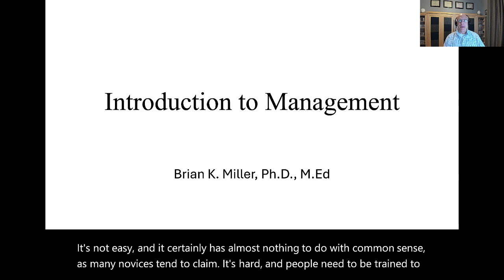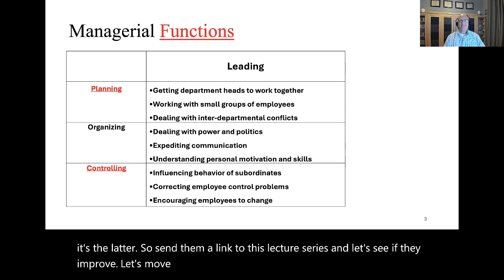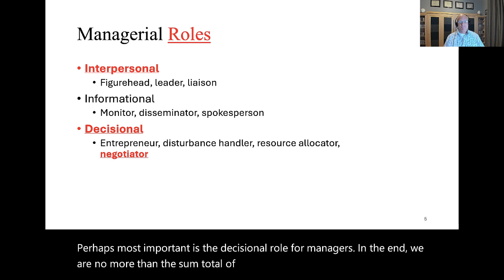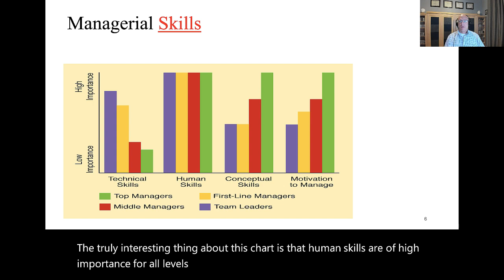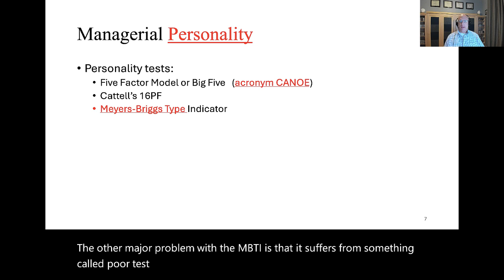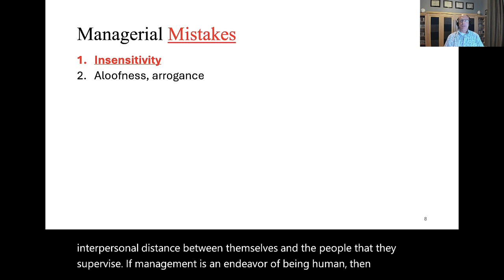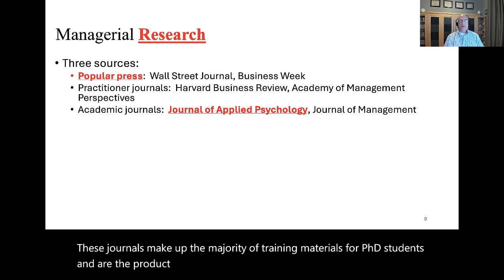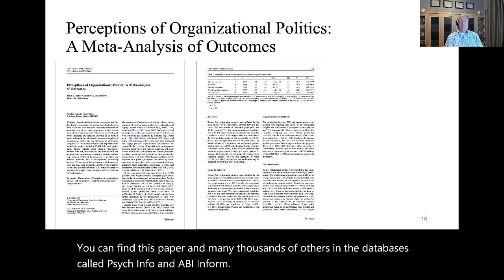Intro to Managment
Management is hard.  Most managers are terrible.  In this video I cover what it takes to be good and how to avoid mistakes that are bad.